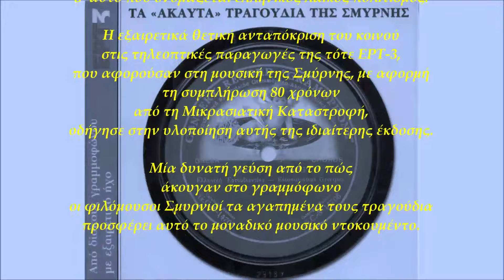Γιώργος Βιδάλης - Η Έλλη (Αθήνα 1925) | Giorgos Vidalis - I Elli (Official Audio Video)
Γιώργος Βιδάλης - Η Έλλη (Αθήνα 1925)
Παραδοσιακό
Video Editing: Ελίνα Μπουκουβάλα
Από το άλμπουμ 'Τα "Άκαυτα" Τραγούδια Της Σμύρνης'
Ηχογραφήσεις σε Σμύρνη, Πόλη, Αμερική, Αθήνα 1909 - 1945

Official Audio Video of 'I Elli' (Athens 1925)
performed by Giorgos Vidalis
Traditional song from Smyrna
From the album 'Traditional Songs From Smyrna'
Recordings In Smyrna, Instanbul, America, Athens 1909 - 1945